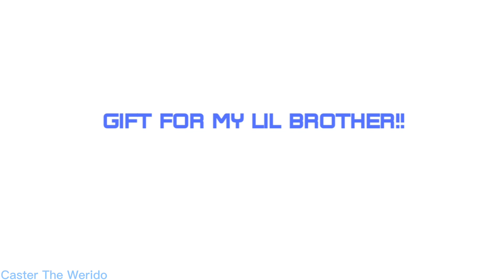SPRIAL 2005 | Animation Meme | FlipaClip [REMAKE] (Gift for @Man_chiId) [old]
happy bjryhbay man!! woaw!
and I’m so sorry i did it 1 day late…
my brothers birthday was on 13th and I had to rush on it
I started animating it on the 7th and uh I got sick out of nowhere and yeah I couldn’t finish it until now, so yeha it’s very lazy..

Original: privated

Character:
Annoyance (He/Him) [belongs to my brother]